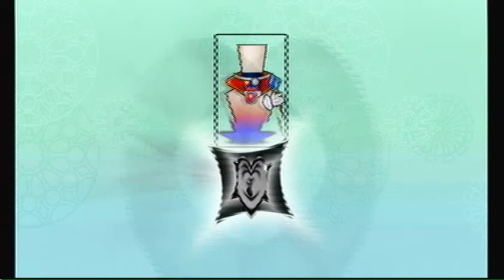Super Paper Mario -0- Wedding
Really needed to upload this!